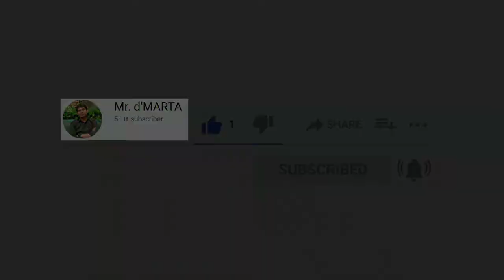cara agar puter babuan mau meloloh tanpa bertelur | memisahkan anak perkutut dari induk puter babuan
vidio sebelumnya
cara memindahkan lolohan perkutut ke babuan puter